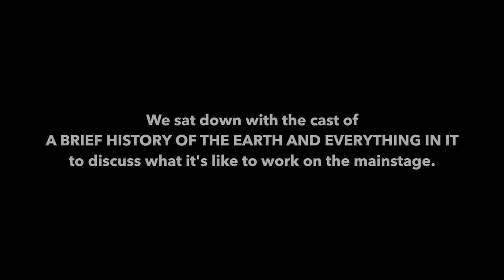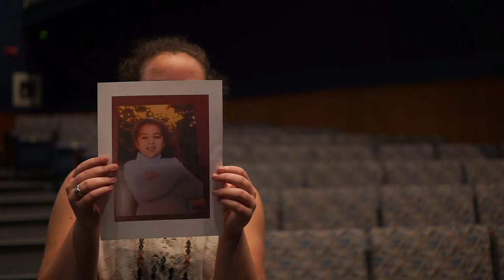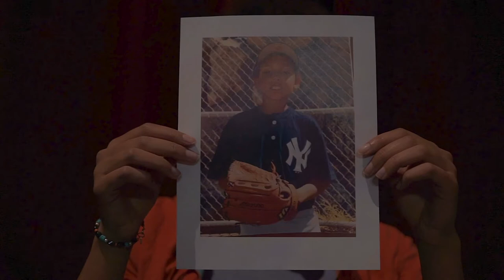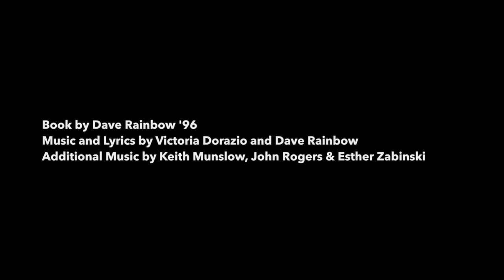Wheaton College Spring Musical - Behind the Scenes Trailer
Take a behind-the-scenes look at Wheaton College's production of A BRIEF HISTORY OF THE EARTH AND EVERYTHING IN IT, written by alum Dave Rabinow. Released in Spring 2017.